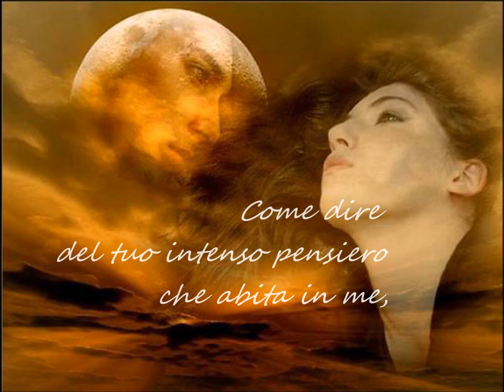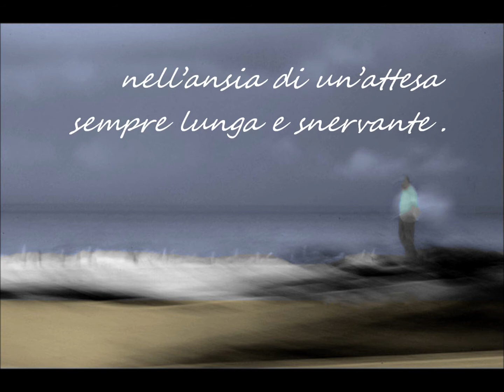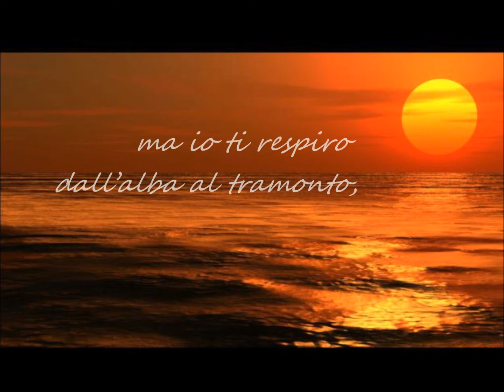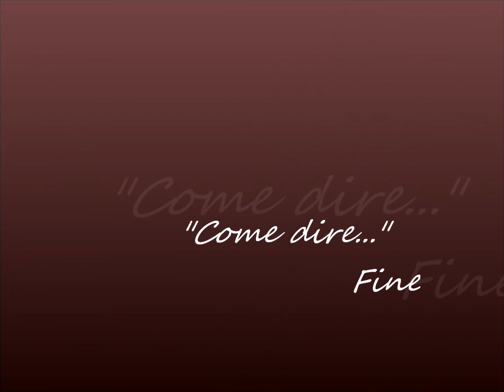Cesare Borroni - Come dire ...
COME DIRE ...

Come dire
quanto mi piaci,
quanto significhi per me,
nell'azzurro di un cielo
che di giorno ci avvolge
e di notte ci copre.

Come dire
del tuo intenso pensiero
che abita in me,
nel calore d'un respiro,
nell'ansia di un'attesa
sempre lunga e snervante.

Voli di gabbiani
disegnano nell'aria
il tuo profilo di donna,
quale fotografia
proiettata nella mente
dai miei occhi che ti cercano.

Sarà la salsedine del mare,
ma io ti respiro
dall'alba al tramonto,
nel chiaro del giorno,
nel buio della notte,
quando cantano le sirene.

E tu, sorridente,
ti avvicini dolcemente,
posando il viso
sulla mia spalla nuda
desiosa di te,
mentre vado sognando.

Cesare Borroni

Musica:  Joaquin Rodrigo -- "Concierto de Aranjuez  2nd Mov. Adagio" - (John Williams - chitarra)

Foto tratte da Internet, di proprietà e diritti dei rispettivi autori.